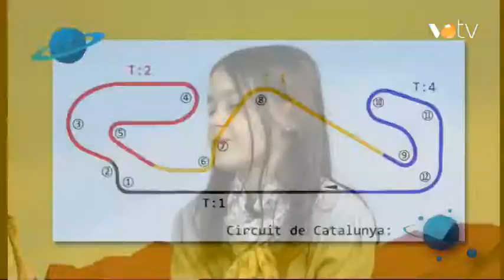VOTV - Planeta Canalla - Pgm. 12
Avui la Naiara, el Marc, la Mireia Garcia i la Mireia Jiménez, de l’escola El Turó, de Bigues i Riells, ens expliquen avantatges i inconvenients de ser nen i de ser adult. I al Planeta al Carrer acompanyem els alumnes de tercer de primària de l’escola Salvador Llobet, de Granollers, fins al museu municipal per conèixer Antoni Tàpies.